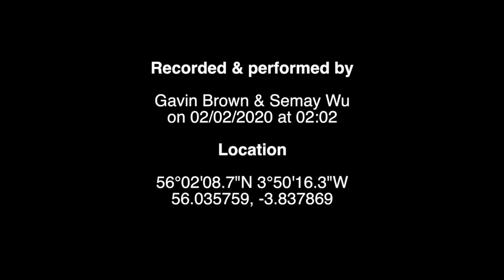02022020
Outdoor sonic improvisation.
Performed by Gavin Brown & Semay Wu.
2nd February 2020, 02:02am

Location
56°02'08.7"N 3°50'16.3"W
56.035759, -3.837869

Sounds/Instruments:
Overhead traffic
Birds
Singing bowl at 222Hz
Bluetooth Speaker #1
202Hz (played at intervals of 202 ms)
2020Hz (played at intervals of 2020 ms)
2202Hz (played at intervals of 2202 ms)
Bluetooth Speaker #2
220Hz (played at intervals of 220 ms)
2022Hz (played at intervals of 2022 ms)
Live radio
Walkie-Talkies
Concrete underpass